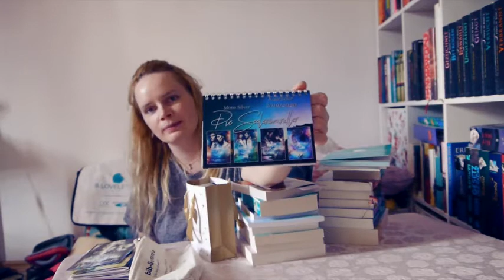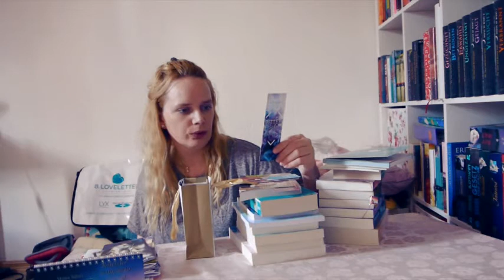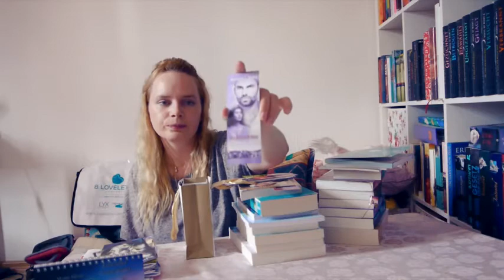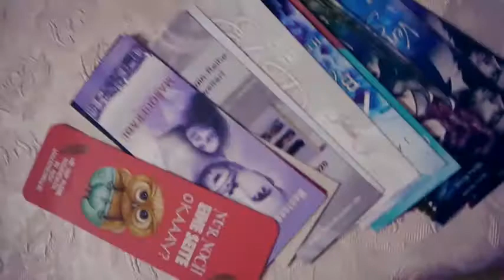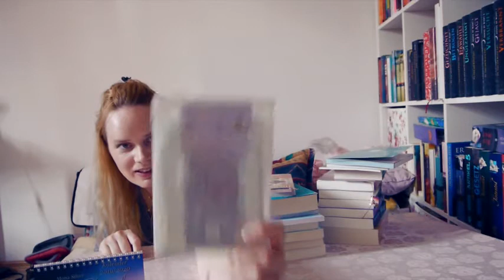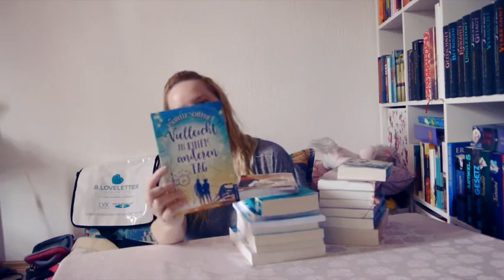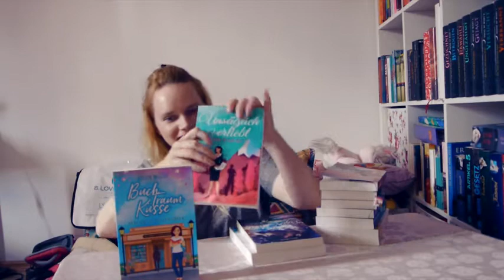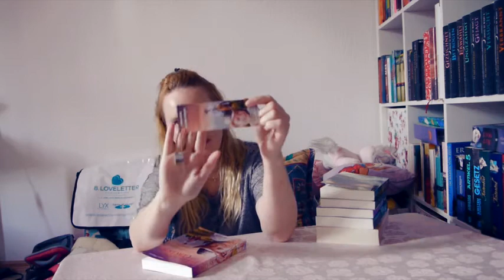Loveletter Convention 2019 + Haul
Ein kleiner Bericht zur Loveletter Convention 2019 ▶♡◀Chloe-Lenne Official Instagram▶♡◀